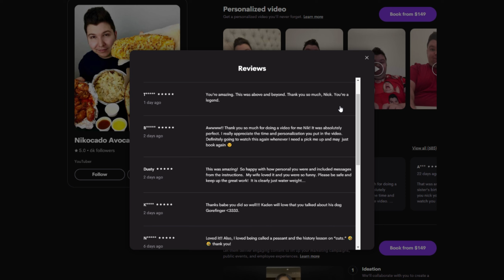Nikocado Avocado IS BACK..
Nikocado Avocado QUIT YouTube..

After posting his final video/ most recent video titled 'i'm having a REALLY bad day. McDonald's MUKBANG' nikocado avocado went missing and nobody knows where he is or if hes okay. Nikocado has never done this before and some people think nikocado avocado quit youtube while other think Nikocado Avocado passed away which is most likely not true. some people are making rumors such as nikocado avocado quit youtube. a video about nickocado avocado is going viral titled 'Nikocado Avocado has officially quit mukbang! (He lost weight)'. which might be proof nikocado avocado quit youtube and is still posting on patreon but it might be fake. a fake orlin instagram account also tricked people into believing nikocado and orlin broke up. Now Nikocado avocado has been caught making cameo videos. Nikocado Avocado may be alive and well making videos according to the fact his cameo is still getting new reviews. Nikocado Avocado is most likely just taking a break and this video is just an update on RUMORS. I hope the best for him🙏 .